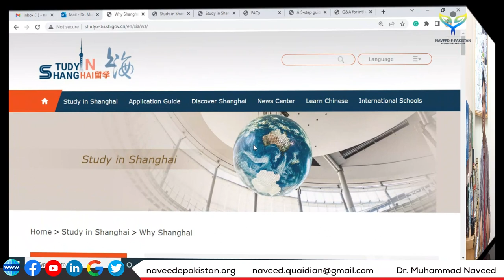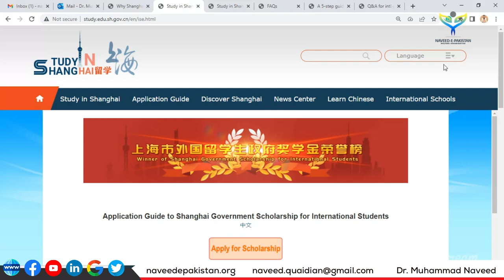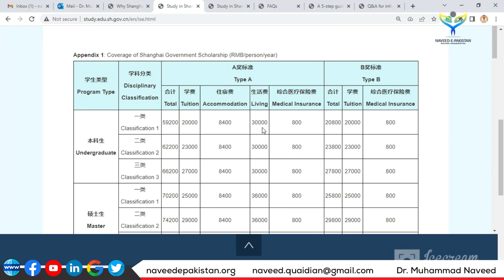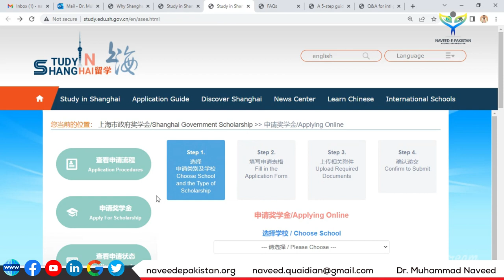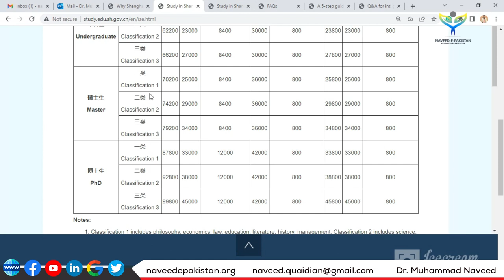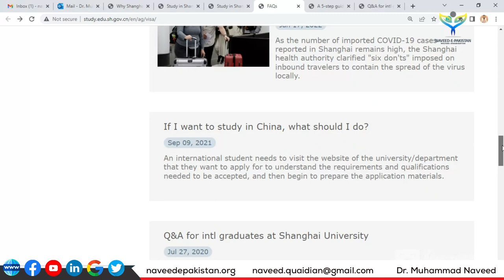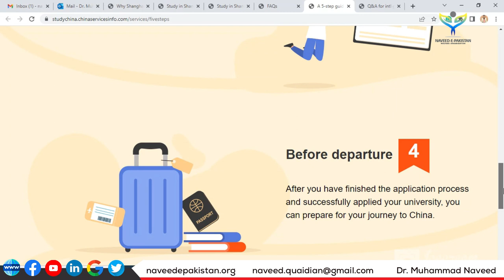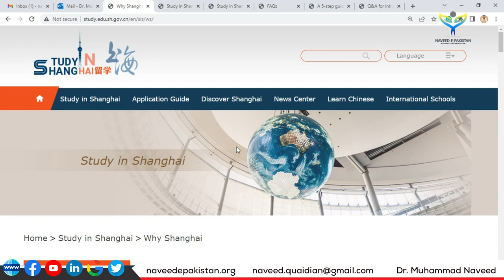Shanghai Government Scholarship China 2023-24 | Application Process | Lec 153 | Dr. Muhammad Naveed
Application Guide to Shanghai Government Scholarship for International Students

Apply For Scholarship
For the purpose of constructing the science and technology innovation center with global influence, promoting the international cooperation and communication, and attracting more outstanding prospective international students to study in Shanghai, Shanghai Municipal People's Government has set up “Shanghai Government Scholarship for International Students” (hereinafter referred to SGS) since 2006. It is established to fund distinctive prospective international students to study in higher educational institutions in Shanghai.

1. Coverage and Details
Shanghai Government Scholarship is classified into A and B types.

Type A (Full scholarship): covers tuition, expenses for accommodation and living, and medical insurance during the corresponding study period. It’s established to fund excellent prospective students applying for postgraduate, undergraduate and pre-college programs.

Type B (Partial scholarship): covers tuition and medical insurance during the corresponding study period. It’s established to fund excellent prospective students applying for postgraduate and undergraduate programs.

2. Application Eligibility
(1) Applicant must be a non-Chinese citizen in good health.

(2) Age and education background:

Applicant applying for undergraduate programs, should obtain a high school degree or above and be no more than 25 years old; for master’s programs, applicant should have a bachelor degree or above and be no more than 35 years old; for PhD programs, applicant should have a master’s degree or above with academic research ability, and be no more than 40 years old.

Applicant applying for the pre-college program should obtain a high school degree under the age of 23 years old, with a letter of pre-admission of undergraduate program from a Shanghai university.

(3) Outstanding in academic performance.

(4) Language proficiency:

Generally, applicant should achieve Chinese level of HSK4 and meet the language requirements of the applied university and program.

(5) Meeting entry requirements of the applied university and program.

3. Application
Applicant can log onto (Study in Shanghai website), which provides information on universities, courses, application periods and procedures. Applicant can apply for the scholarship on the website. Application period is generally from February to April. The date and procedure of application may differ each year, please refer to the official websites of those universities.

4. Management
Universities will guide the scholarship recipients with visa application, registration and other relevant procedures.

In principle, universities will offer accommodations to SGS students in their first year of study.

Universities will make comprehensive evaluations on SGS students’ academic performance, attitude, attendance and conduct every year. Students evaluated as qualified are entitled to get the scholarship in the following year. Those who fail the evaluation will be suspended or deprived of the scholarship for the following year. The result of evaluation will be announced and report to the Shanghai Municipal Education Commission.

Shanghai Municipal Education Commission and universities will organize activities such as ‘Experiencing China’ and ‘Studying in Shanghai’ for international students, especially SGS students, helping them further understand the society and culture in Shanghai and China.

With distinction, Dr. Muhammad Naveed obtained a Ph.D. degree in Biotechnology (Genomics & Bioinformatics) from Quaid-e-Azam University, Islamabad. He has won Ph.D. indigenous & IRSIP scholarships from HEC. He has done Pre-Doc research at the University of Ghent, Belgium. HEC awarded him the best Ph.D. (IRSIP) Scholar of the year in 2013 & QAU honored him as a “Distinguished Alumni” in 2017. He is doing research projects in Bioinformatics, Molecular Biotechnology & Vaccine designing, and Drug designing against infectious diseases. He has supervised 70 MSc. and 60 MPhil. & 01 Ph.D. students. He has published 112 Research articles with 644 impact factors, 2500 citations, 01 book, and 03 book chapters. He was awarded the distinguished “Researcher of the Year” in 2016 (UoG) and 2018, 2019 & 2021 (UCP).